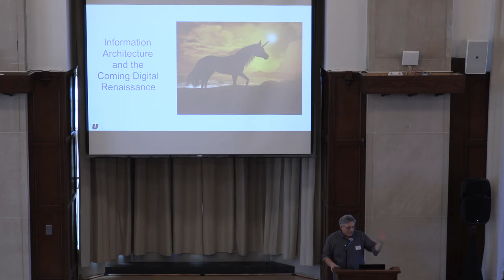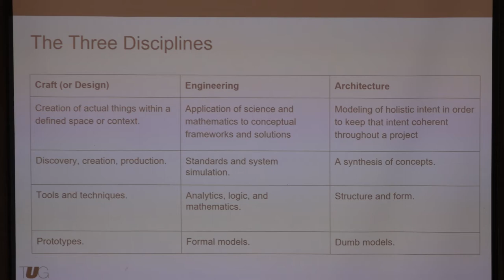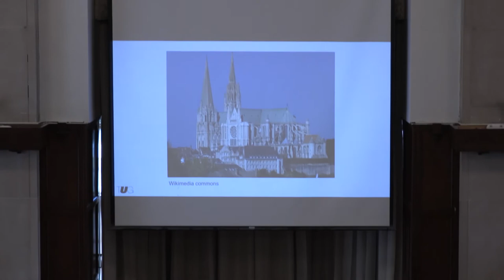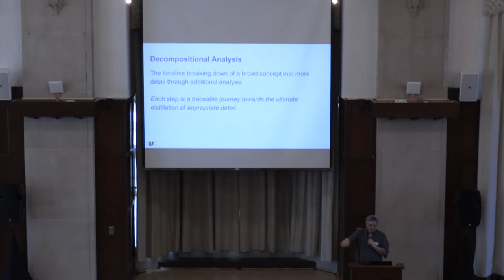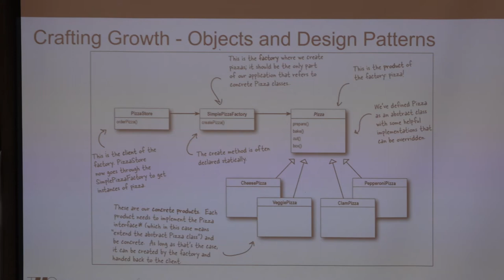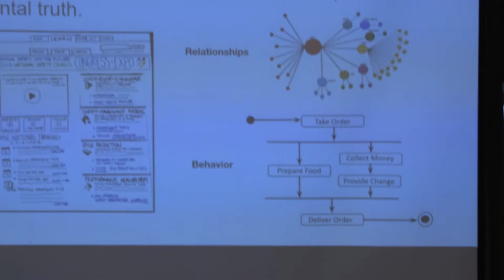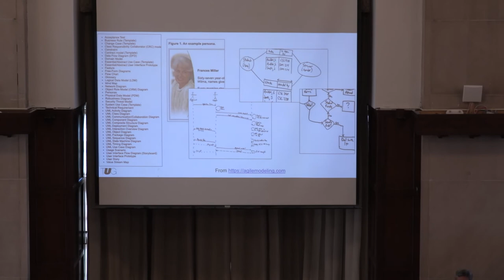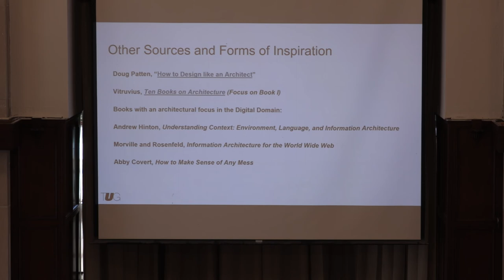Daniel O'Neil - WIAD Ann Arbor 2020